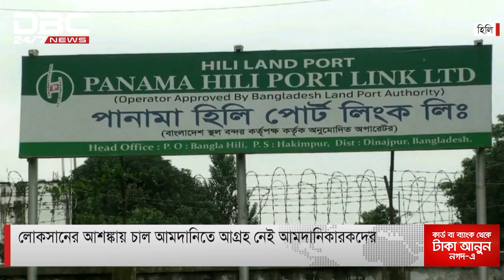হিলি স্থলবন্দর দিয়ে শুরু বাসমতি নয় এমন চালের আমদানি।